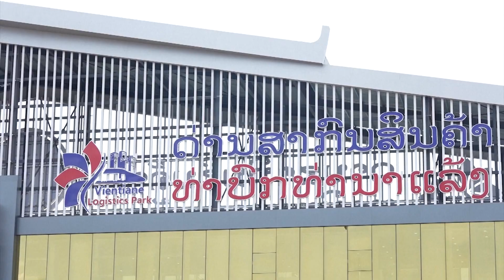สนามเปลี่ยนราง สถานีรถไฟเวียงจันทน์ ในเส้นทางรถไฟจีน-ลาว สร้างเสร็จและเริ่มใช้งาน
เมื่อเร็ว ๆ นี้ สนามเปลี่ยนราง สถานีรถไฟเวียงจันทน์ใต้ ในเส้นทางรถไฟจีน-ลาว เพิ่งจะสร้างเสร็จและเริ่มใช้งานแล้ว หลังจากที่ตู้สินค้าข้ามพรมแดนล็อตแรกได้สับเปลี่ยนจากรางมาตรฐานมาเป็นรางขนาดหนึ่งเมตรแล้ว ก็ได้มุ่งหน้ามายังท่าเรือแหลมฉบังในประเทศไทย
ทางรถไฟจีน-ลาว ใช้รางแบบมาตรฐาน ซึ่งมีความกว้างของราง 1,435 มิลลิเมตร ส่วนรางในประเทศไทยใช้รางขนาดกว้าง 1,000 มิลลิเมตร ซึ่งการขนส่งสินค้าโดยใช้รางรถไฟทั้งสองแบบจะต้องสับเปลี่ยนราง ซึ่งจะทำโดยการขนถ่ายสินค้าจากรถไฟบนรางประเภทหนึ่ง ไปยังรถไฟที่อยู่ในรางอีกประเภทหนึ่งนั่นเอง
เมื่อศูนย์เปลี่ยนราง สถานีเวียงจันทน์ใต้ได้สร้างเสร็จและเริ่มใช้งานแล้ว การขนส่งจากคุนหมิง ประเทศจีนมายังท่าเรือแหลมฉบังของไทยจะใช้เวลาจะใช้เวลาเหลือเพียงประมาณหนึ่งวันเมื่อเทียบกับการเปลี่ยนถ่ายสินค้าจากรถไฟมาใช้รถยนต์ ทำให้ต้นทุนการขนส่งลดลงไม่ต่ำกว่า 20%